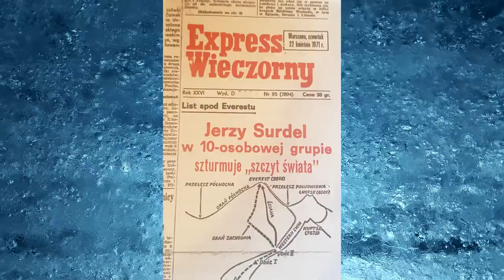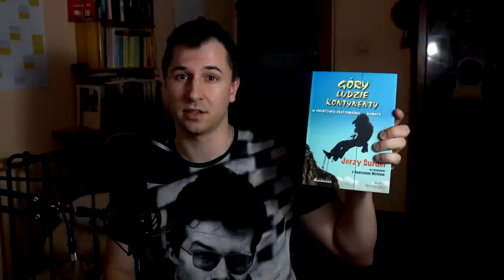Pierwszy Polak na Evereście! Szczyt mógł zdobyć 7 lat przed Wandą Rutkiewicz!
Źródła:
Jerzy Surdel "Góry, ludzie kontynenty" wyd. Annapurna
"Upadek olbrzymów” Maurice Isserman i Stewert Weaver, wyd. Bez Fikcji 2019r.